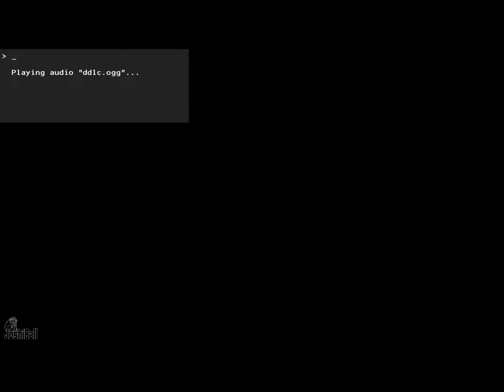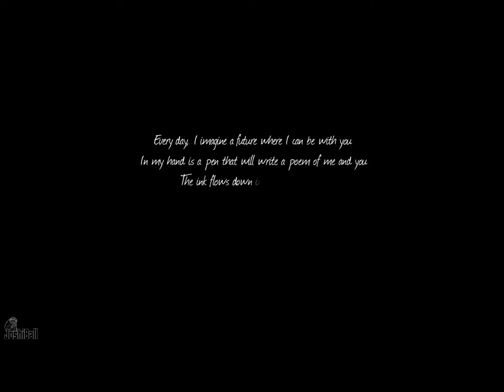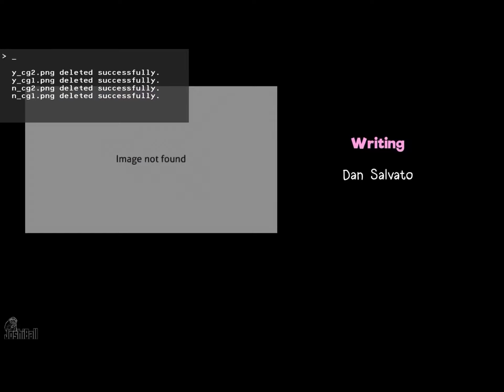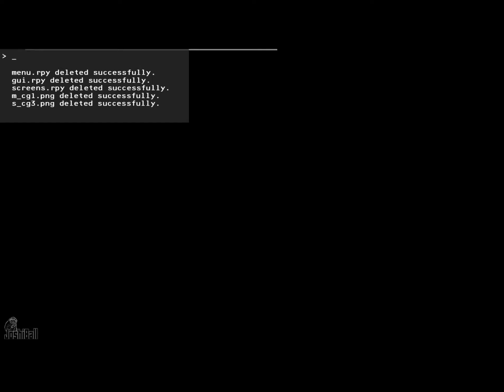Ddlc your reality song